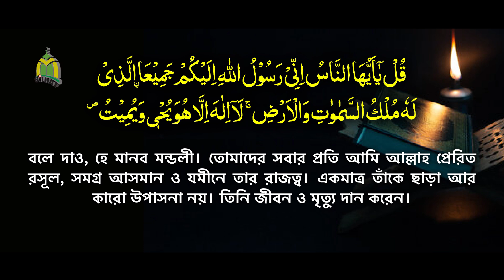বিশ্বনবীর জীবনচরিত্র নিয়ে অসাধারণ তাফসীর || Mau. Shariot Ullah Jihadi || New Bangla Waz 2022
মাওলানা শরিয়ত উল্লাহ জিহাদী কক্সবাজার || জুমুআর বক্তব্য || Mawlana Soriot ullah Jihadee || New Bangla Waz Mahfil 2022 || Tahjib Center.

✔ Speaker :  Mau. Sariot Ullah Zihadi
© Production & Label : Tahjib Center

✔আলোচক  :  মাও. শরিয়ত উল্লাহ জিহাদী